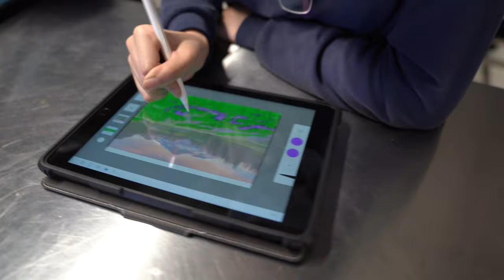Meet Your School Leaders